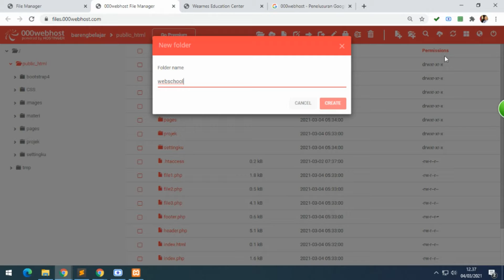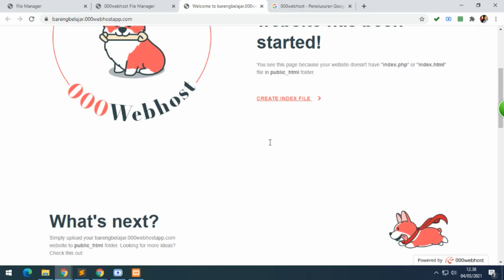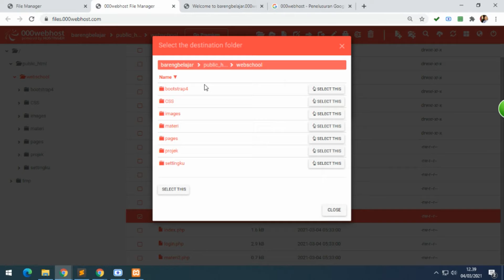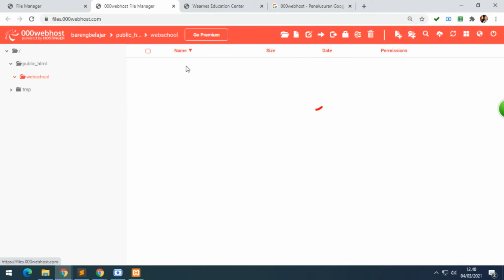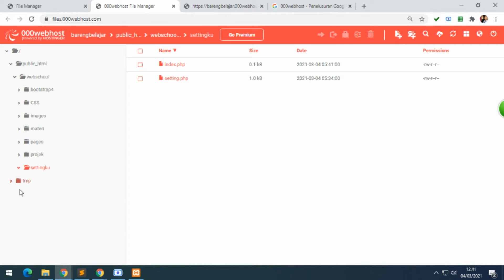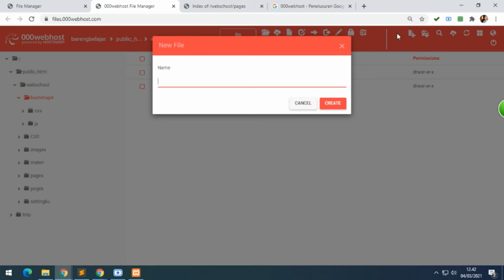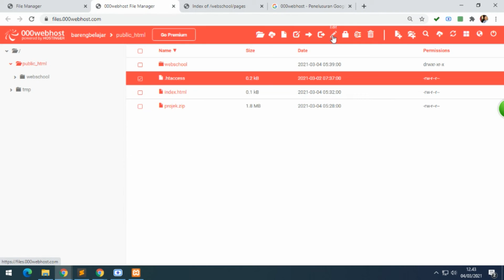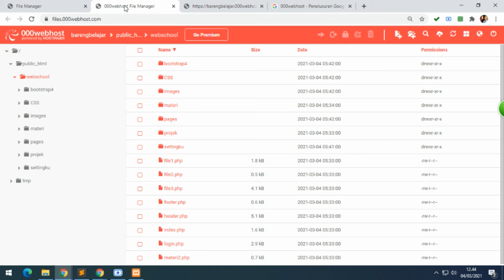Membuat SubProjek di dalam Hosting